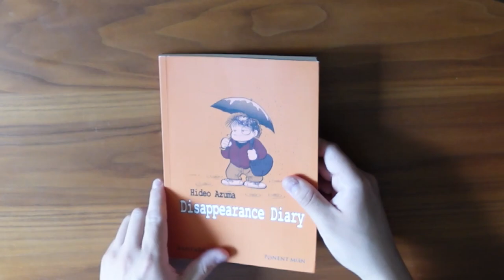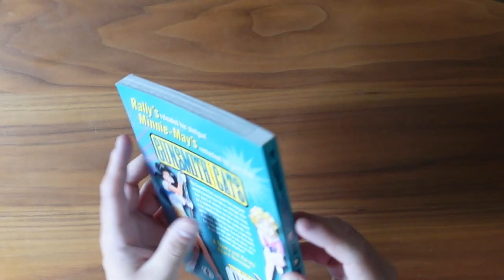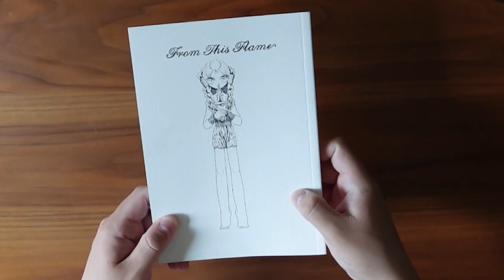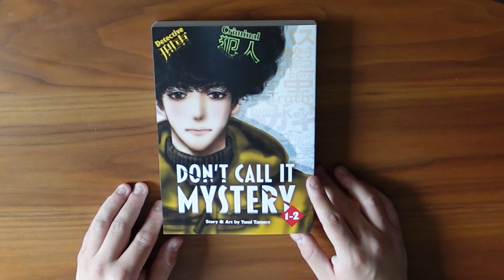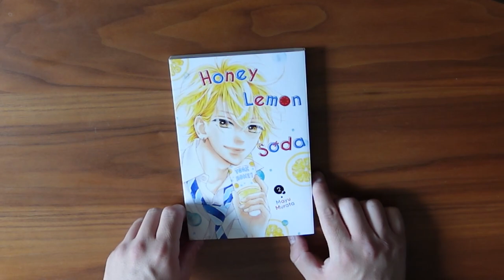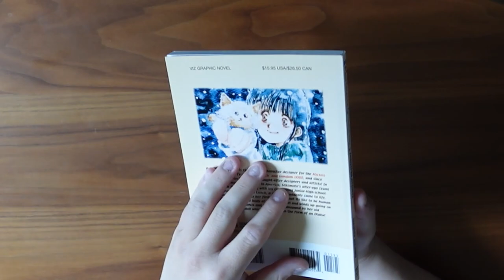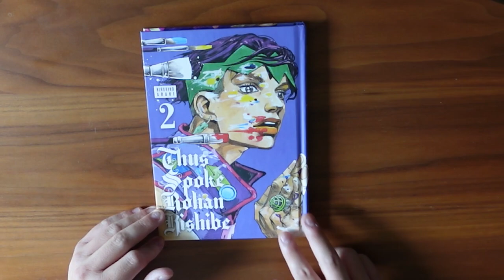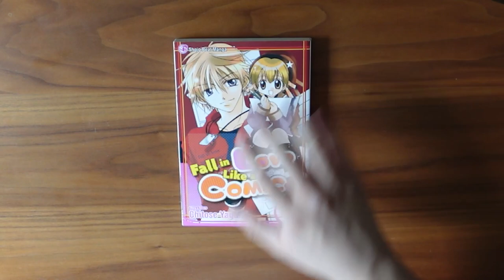MASSIVE 60+ Manga Haul! - May 2023 Pickups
Hello everyone! Welcome to the next pickups video! This past month was a doozy, with a vacation to Toronto (and TCAF!), a Barnes and Noble in my area moving locations, and a bunch of other random pickup moments, so it was a big month. I haven't picked up this much in a long time, and I'm really excited to share what I managed to pick up! Question for you all: What manga did you pick up in the month of May?